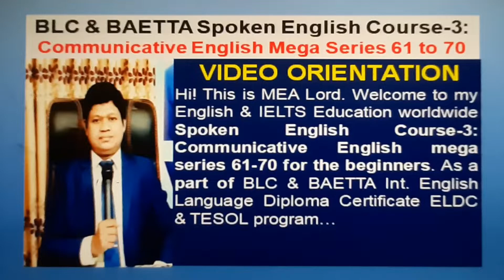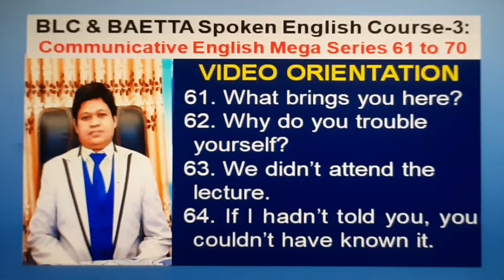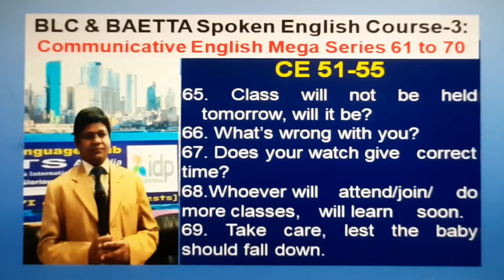Communicative English 61 to 70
Spoken_English Learning^English#Beginners^English#Fluent_Speaking#Englush_IELTS#BLC_BAETTA#Prof_MEALord#KNVictoria#Natural_Speaking#Easy_Speaking#

Speaking English Course 3: Communicative English 61 to 70

DESCRIPTION
Speaking English Best Course 3: Communicative English 61 to 70

61. What brins you here?...
70. Maze is sown in the rainy season.